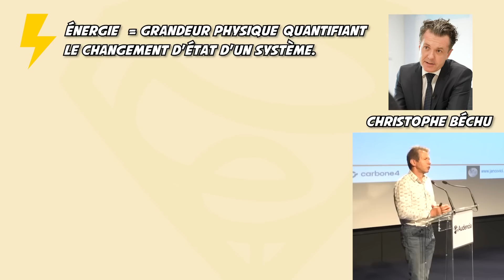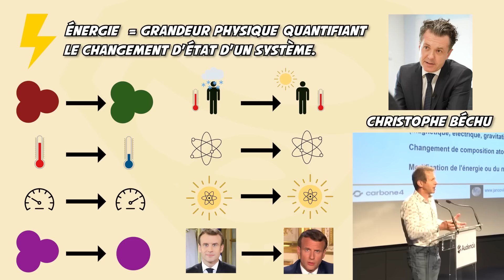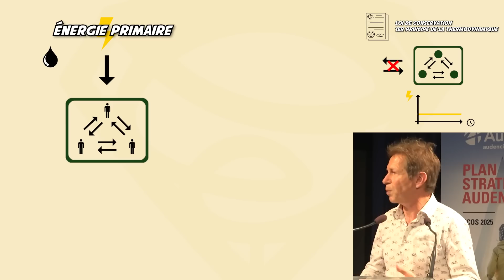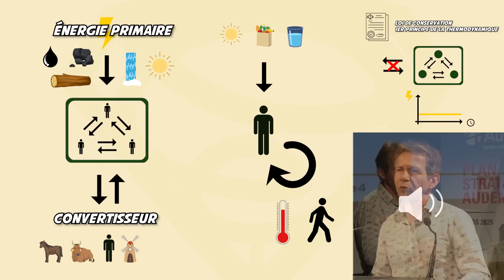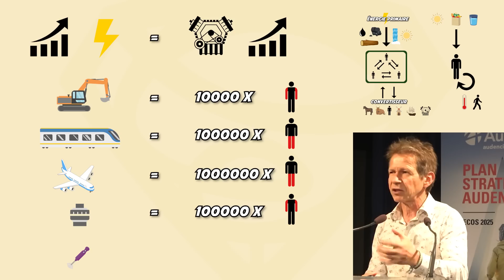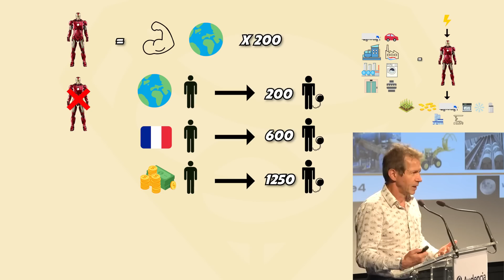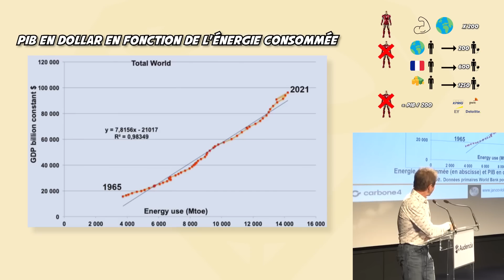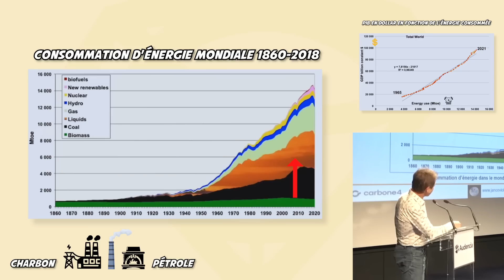Définition de l'énergie par Jancovici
Un classique de Janco, une fois de plus merci.